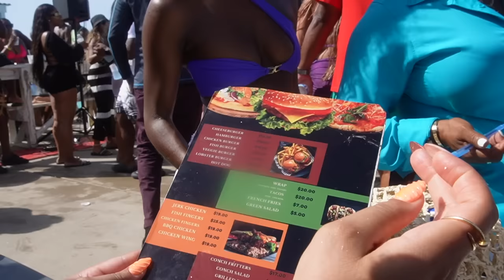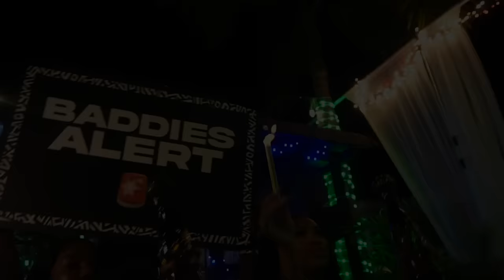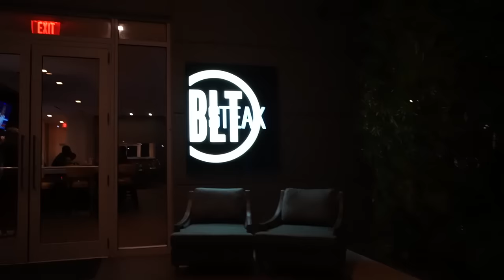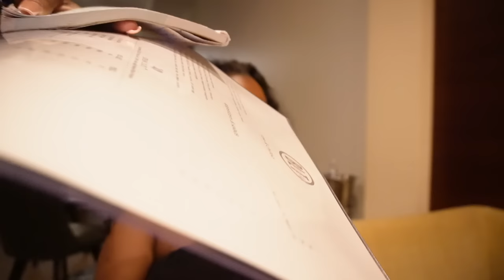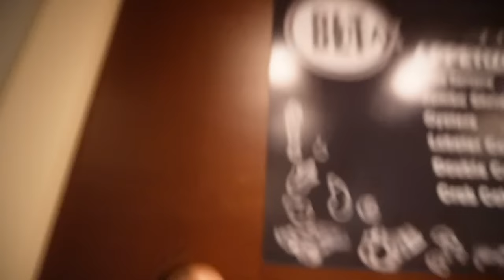TRAVEL VLOG: TURKS & CAICOS GIRLS TRIP! VACATION PREP + BEST TRIP EVER!!! | NATASHA S.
Hey guys! I went on a trip to Turks & Caicos with my girls & it was definitely one for the books! Hope you enjoy :)

We booked through vrbo. The villa was BEAUTIFUL, 10/10! Only thing is they charge you for every little thing even after the final cost….like EVERYTHING. Even makeup on the towels. You also have to clean 98% of the villa before you leave or guess what, you’re CHARGED. Lastly, they put outside patio furniture inside the living room and it was very uncomfortable. But besides those two minor (in my opinion) things, I would highly recommend this place! It’s right by the shore, so you’re able to go to the ocean as well.

PLACES WE WENT:
- Noah’s Ark
- Shisha Lounge
- Aziza
- Infiniti Bar
- BLT Steakhouse

Transportation:

Transportation was suggested by the villa. But we had accommodations throughout the trip. Contact your hotel, villa, or resort and they will help you with that! There’s also a lot of drivers outside the airport, but I’d recommend having those arrangements ahead of time!